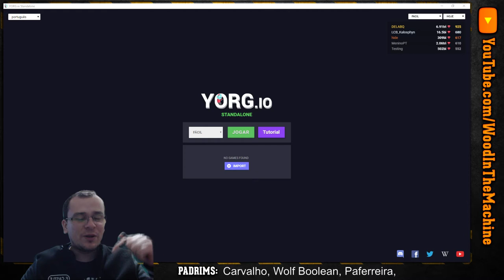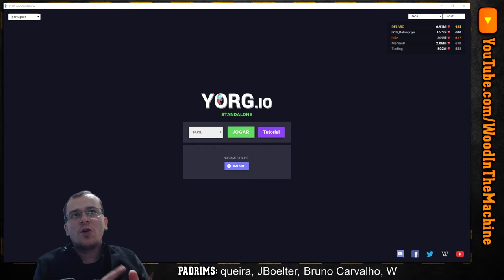Você faz a série: YORG.io - Primeiros minutos - Gameplay PT BR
⚡ Neste você faz a série em português PT BR jogaremos YORG.io. Neste vídeo mostrarei os primeiros minutos do jogo, passando pelo seu tutorial e mostrando alguns minutos de gameplay.